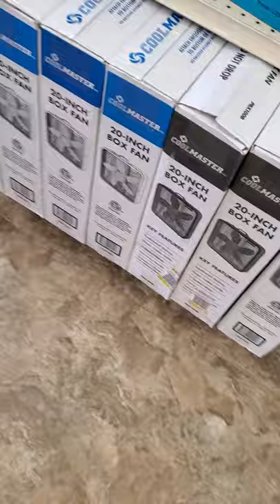STORE RUN 🏃‍♂️! STORE RUN 🏃‍♂️!